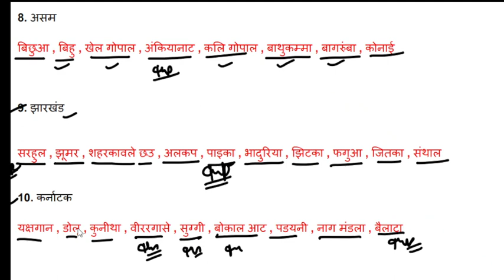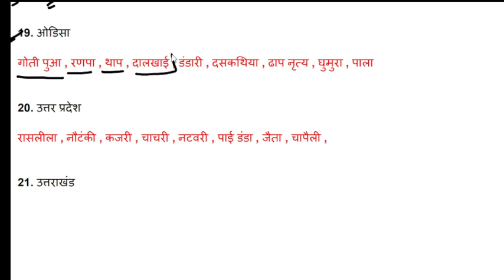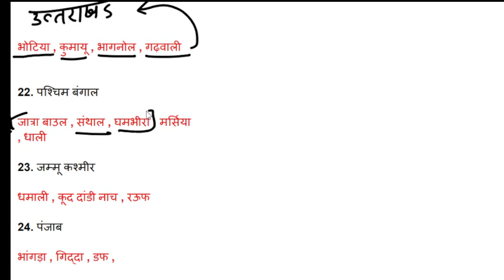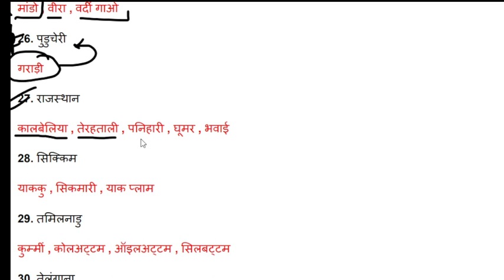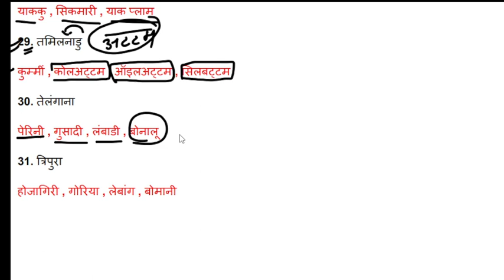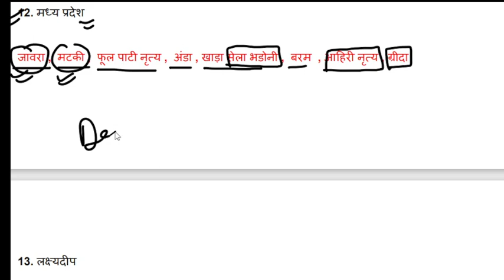Indian Folk Dance | भारतीय लोक नृत्य ( 02) | SSC CGL Static GK | Static GK Questions | Static GK GS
भारतीय लोक नृत्य
ssc delhi police static gk questions
ssc dp static gk tricks
ssc dp static gk previous year questions
ssc  dp static gk important questions, ssc cgl static gk questions
ssc cgl static gk book pdf
ssc cpo static gk
ssc cpo static gk questions
ssc cpo static gk by Vikas sir
ssc cpo static gk previous year questions static gk tricks
static gk by vikas sir
static gk with tricks
ssc cgl exam 2022, ssc cpo 2022

Hello dosto  🙋‍♀️Aapka Hamere Channel Pr Swagat Hain Agar aap kese bhe competative exam ke teyari kr rahe hai to aapke liye hamera channel bahut important hone vala hai
Hum ish channel ke madhyam se aapko GS ke lagbag sabhi subjects ko bahut he acche tareke aur complete notes ke sath aapko teach krenge

           🙏🙏🙏🙏Thanks 🙏🙏🙏🙏